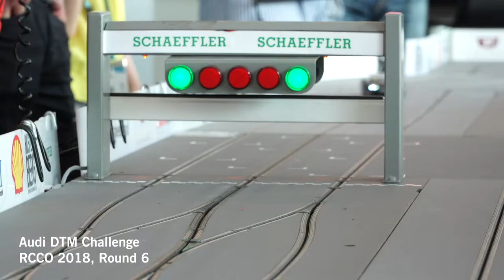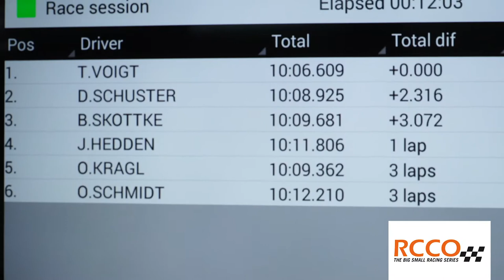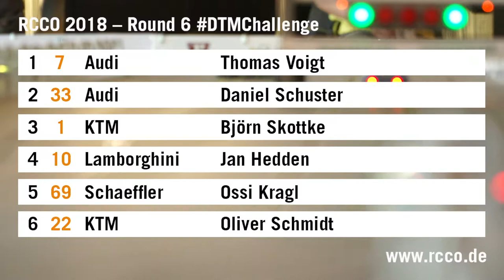RCCO 2018 | Round 6 | DTMChallenge | Audi one-two finish in Zandvoort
tv racing took the lead the lead in the teams’ classification with a one-two finish at the DTM event in Zandvoort. Record Champion Thomas Voigt celebrated the second victory in three races with the Audi e-tron Vision RCCO. Daniel Schuster from Audi Communications completed the Audi one-two. Defending Champion Björn Skottke took the final step on the podium for KTM.